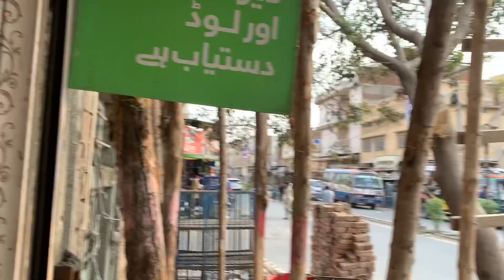My New Hair Style || 2022